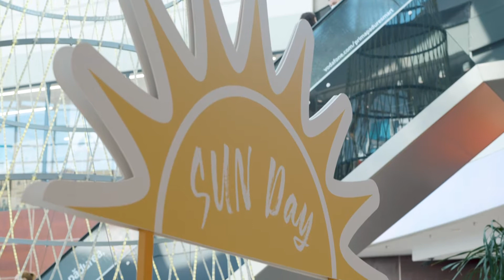Sun Day 2021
Multă căldură, culoare și energie pozitivă ne-a adus Ziua Soarelui la Sun Plaza! ☀️
Cu această ocazie, Andreea Balaban ne-a bucurat cu prezența, făcând ziua de-a dreptul memorabilă. Zâmbete, amintiri și emoții de neuitat, adunate cu grijă și extra drag în acest video.